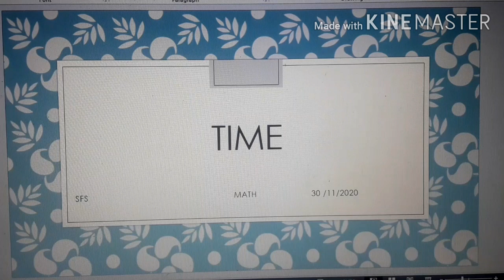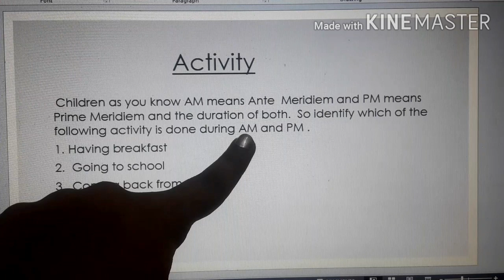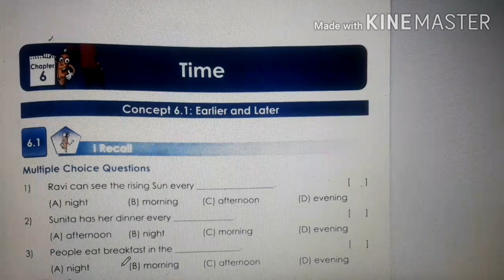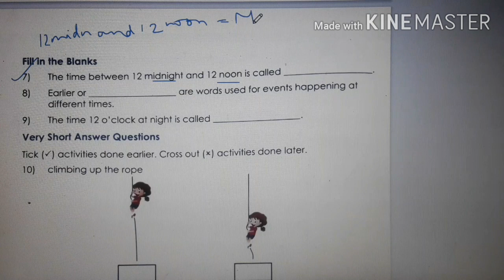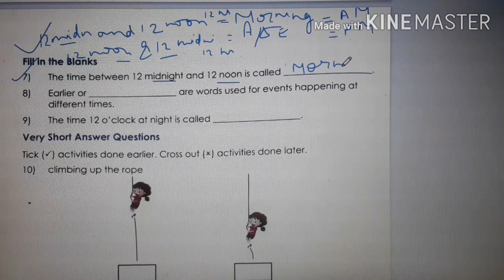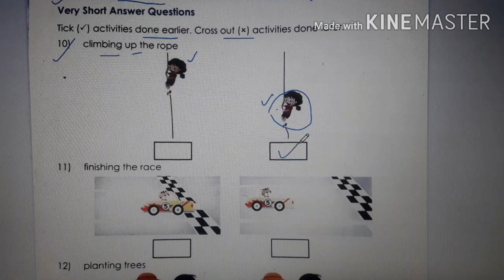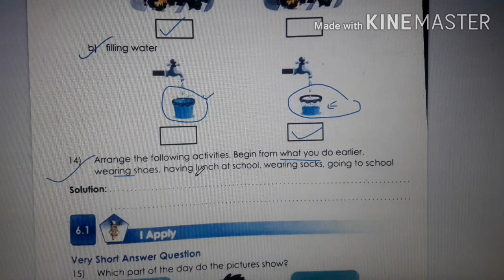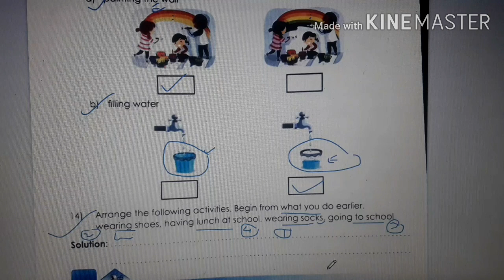Class 1D, math,30/11/2020